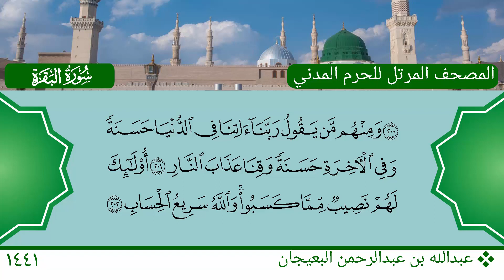سورة البقرة (187 ~ 202) - عبدالله بن عبدالرحمن البعيجان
سورة البقرة (187 ~ 202)
الشيخ: عبدالله بن عبدالرحمن البعيجان
Sheikh: Abdullah bin Abdul-Rahman Al Buayjaan